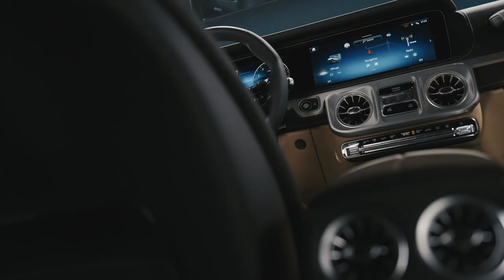The all-new Mercedes-Benz G-Class at a glance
The all-new Mercedes-Benz G-Class continues the success story of the model series that was established in 1979. The off-road icon continues to rely on tried-and-tested ladder-frame construction, three mechanical differential locks and LOW RANGE off-road reduction as well as a rigid rear axle and independent front suspension.
The redesigned off-road control unit, the new OFFROAD COCKPIT and the “transparent bonnet” enable a digital off-road experience.
Thanks to electrification, the new models offer improved responsiveness off-road and greater comfort on paved roads. The mild hybrids with an integrated starter-generator and a 48-volt on-board electrical system also impress with increased performance and reduced fuel consumption.
With the Mercedes-Benz User Experience infotainment system and 12.3-inch driver and media displays with touch control, the new G-Class is more connected than ever.
A host of advanced safety and assistance systems support drivers.
The MANUFAKTUR range for extensive customisation of both exterior and interior has been expanded once again. Subtly modified exterior with new radiator grille featuring four instead of the previous three horizontal louvres and redesigned bumpers both front and rear.
New A-pillar cladding, a spoiler lip on the roof edge and new insulation materials contribute to improved aerodynamics and increased acoustic comfort. At its market launch the all-new G-Class will be available at a price starting from 122808 euros.